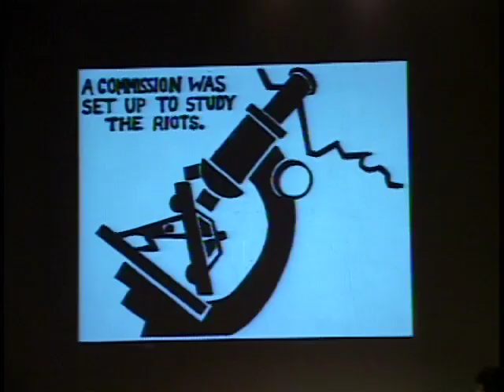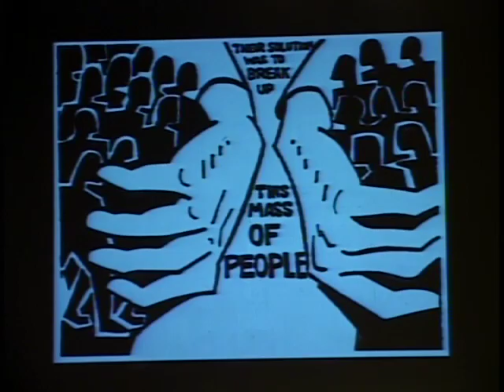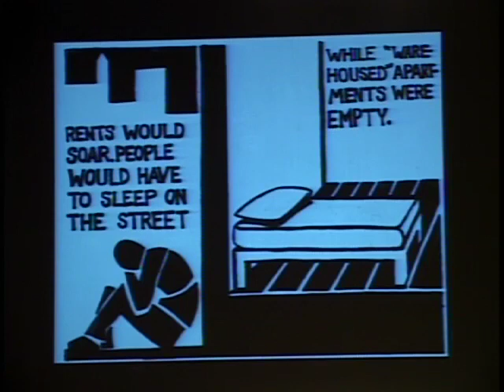Seth Tobocman "Inner City Riots"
World War 3 Illustrated co-founder, artist and activist Seth Tobocman reads one of his comics, Inner City Riots, with musical support from Eric Blitz (drums), Andy Laties (sax), and Zef Noise (violin). Live at The Sanctuary for Independent Media in Troy, New York, May 8, 2010.